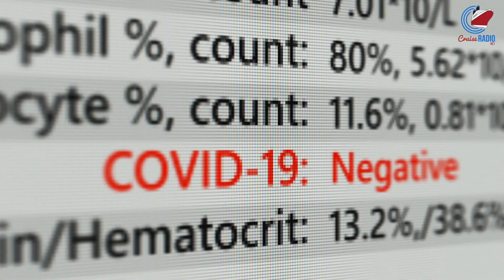Cruise News Today — November 5, 2021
Carnival Cruise Line has started offering a pre-cruise testing service at embarkation ports. Norwegian has modified its final payment policy. Carnival Breeze rescues sailors on a disabled yacht in the Gulf of Mexico.

00:00 Intro
00:11 Carnival starts pre-cruise testing services
00:47 NCL adjusts policies
1:07 Carnival ship makes at sea rescue
01:34 Stocks

Connect with Cruise Radio online!

Cruise News Today with Doug Parker delivers daily newscasts, breaking news updates, in-depth analysis and coverage of the cruise industry, engaging stories, video coverage, and original journalism that goes behind the headlines. You'll also find behind the scenes videos and cruise ship and port tours. CNT is a production of Cruise Radio.